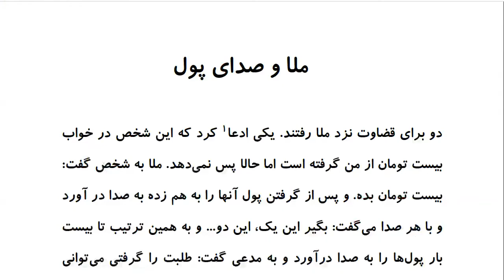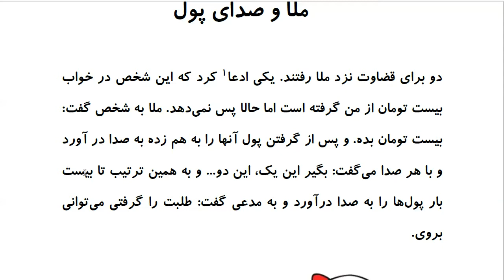Laugh and Learn Farsi: Mulla Nasreddin Tales - ملا و صداي پول